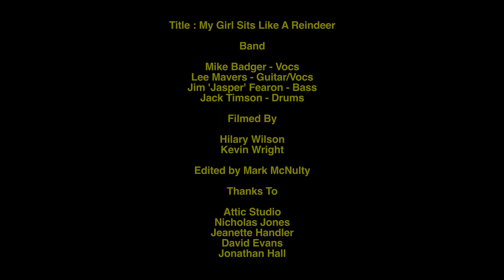The La's (Feb 1985) My Girl Sits Like a Reindeer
Shot during the La's first ever studio recording at The Attic Studio, Cornwallis Street, Liverpool in Feb 1985. Features Mike Badger on Vocals, Lee Mavers Guitar, Jim Fearon , Bass and Timmo Drums, Video edited by Mark McNulty.